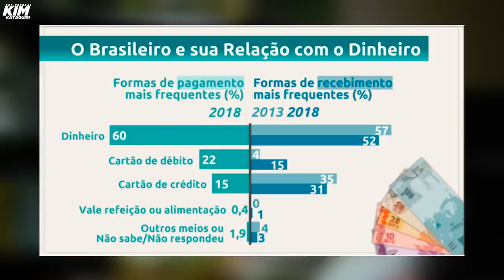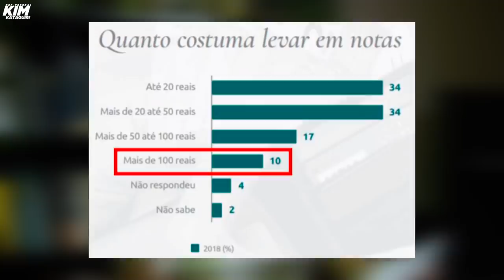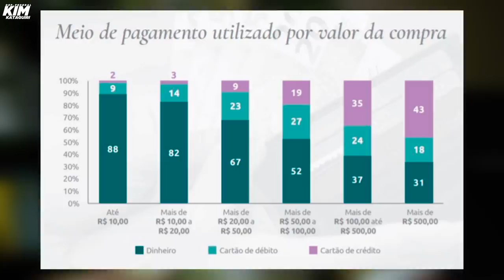Nota de 200 é a volta da inflação?